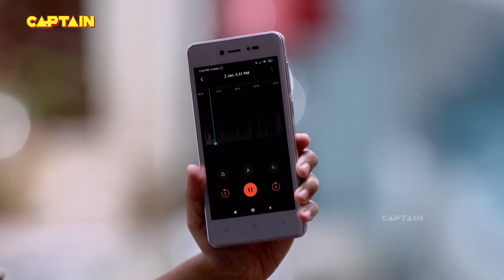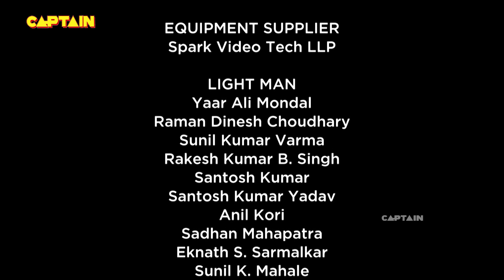निर्मिति ने बताई केशव को एक बात🤣🤣🤣🤣 || BHAKARWADI EP 235